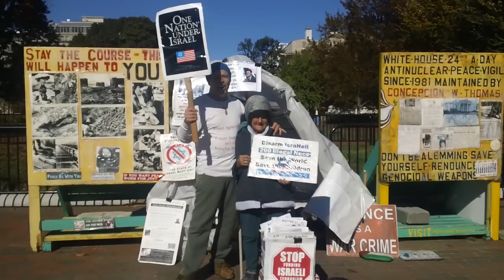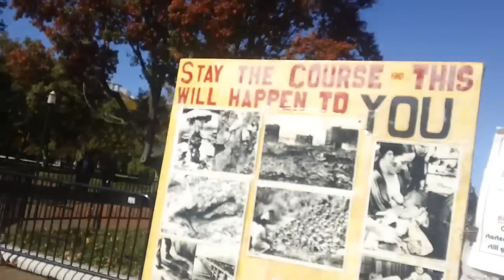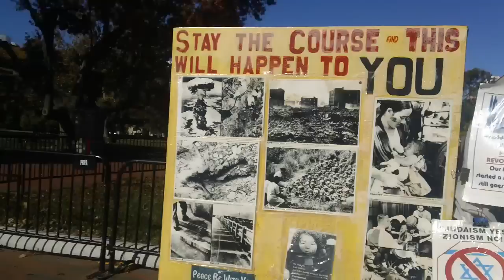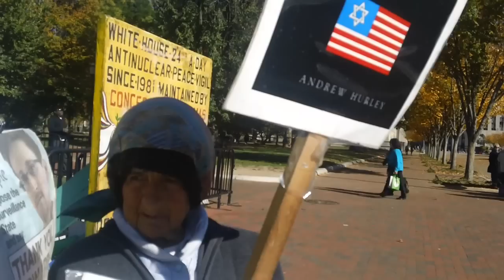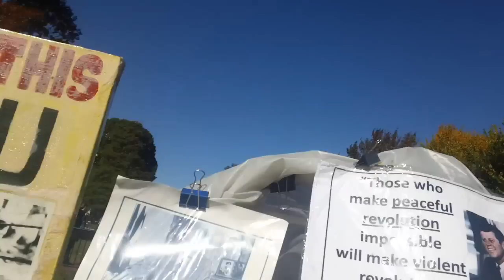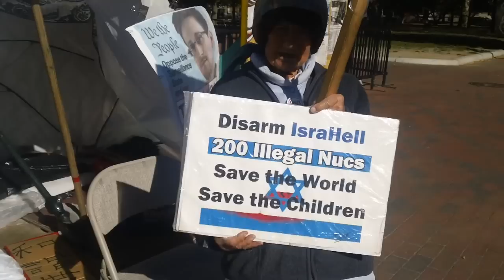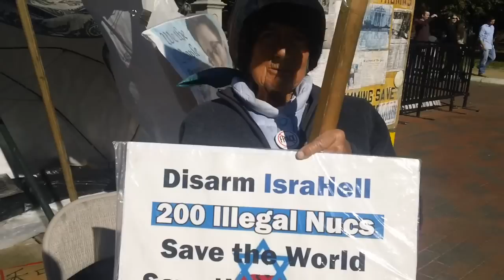POST IGNORANCE; kevin D. blanch with Connie Picciotto at the White house 11/4/13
Anti-nuclear activist as we fight, for your lives